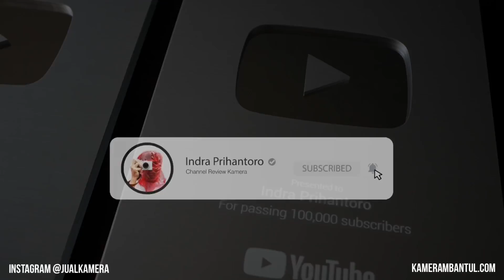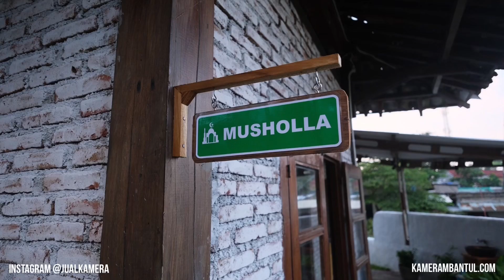Nyoba Fujifilm X-T30 + Lensa Wide Fujinon XF 14mm f2.8 R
MENERIMA JUAL BELI KAMERA & LENSA BEKAS DAN BARU